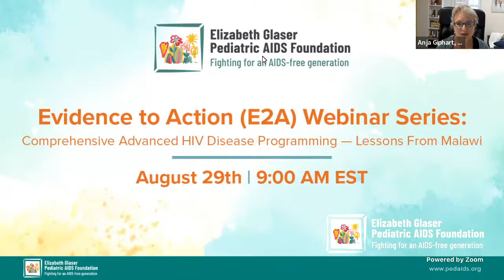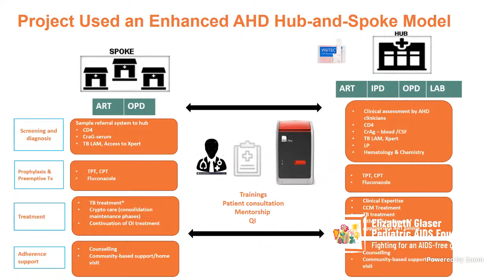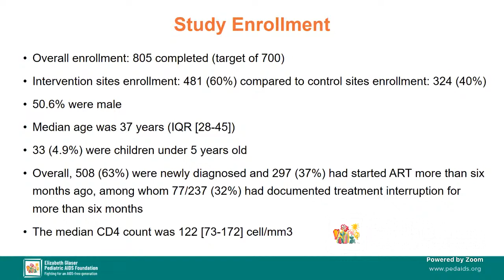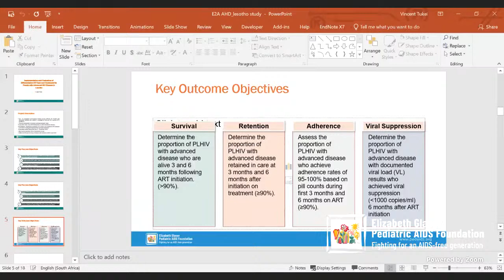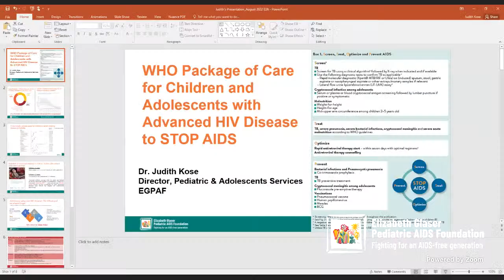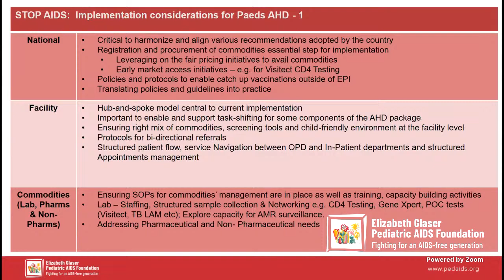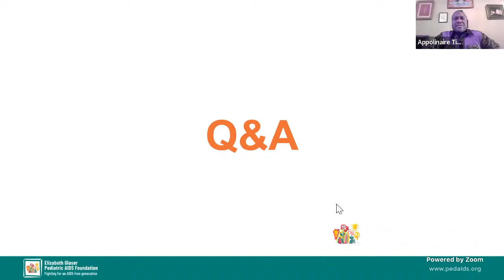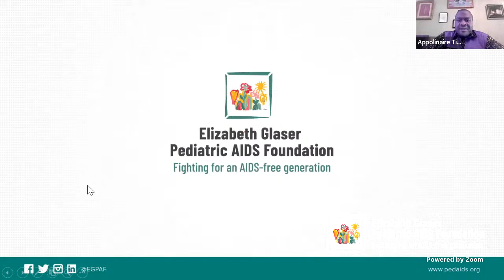Evidence to Action (E2A) Webinar Series: Comprehensive Advanced HIV Disease Programming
Up to half of the people living with HIV continue to present to care with advanced HIV disease (AHD), and individuals with AHD are at a high risk of death, even after starting antiretroviral therapy. Those with AHD are more prone to opportunistic infections. Tuberculosis, cryptococcal meningitis, and severe bacterial infections remain the leading causes of mortality, and 30% of children and adolescents still present with severe immunosuppression.

Join EGPAF's next installment of the Evidence to Action (E2A) webinar series with opening remarks from Anja Giphart, Executive Vice President of Medical and Scientific Affairs at EGPAF. This E2A will be moderated by Appolinaire Tiam, Vice President of Technical Strategy and Innovation at EGPAF, with panelists Judith Kose, Director of Pediatric and Adolescent Services at EGPAF; Eddie Matiya, Project Lead — Advanced HIV at EGPAF; and Vincent Tukei, Director of Public Health Evaluation at EGPAF.

This webinar will provide an overview of comprehensive AHD programming with lessons from Malawi.

Chapters
0:00 Introduction and Housekeeping
3:25 Comprehensive Advanced HIV Disease Programming - Lesson From Malawi
19:25 Implementation and Evaluation of Differentiated HIV Care and Treatment for People with AHD in Lesotho
32:18 WHO Package of Care for Children and Adolescents with AHD to STOP AIDS
42:47 Q&A